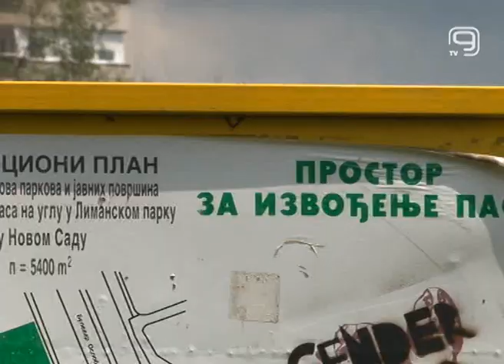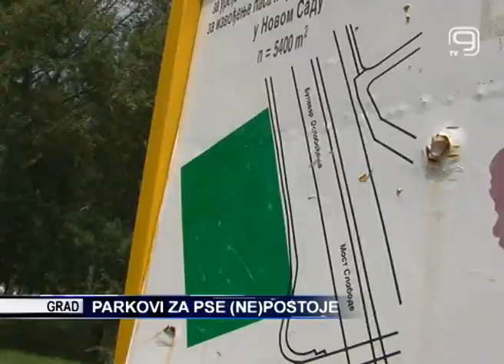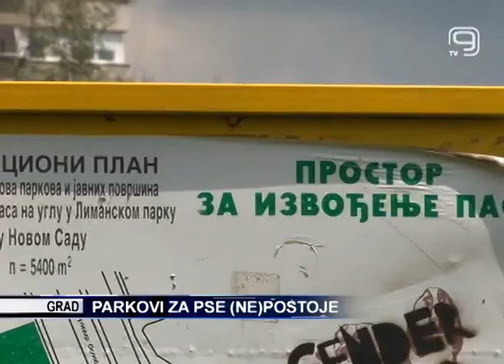TV KANAL9, NOVI SAD: Parkovi za pse (ne)postoje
Iako je gradskom odlukom donet niz propisa o ponašanju vlasnika pasa i njihovih ljubimaca i na 10 lokaliteta u Novom Sadu predviđeno uređenje površina za istrčavanje pasa, osim što su postavljanje table ništa više nije urađeno.